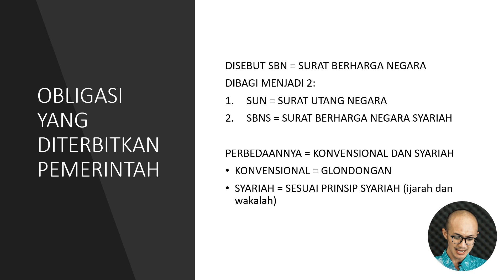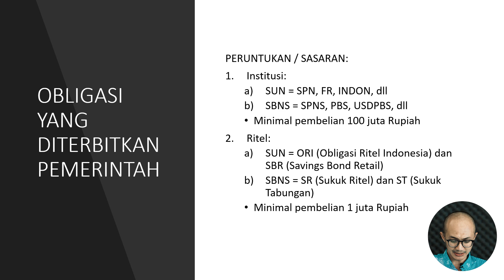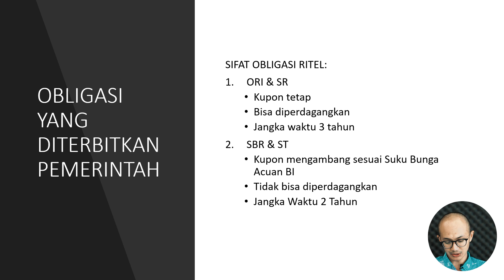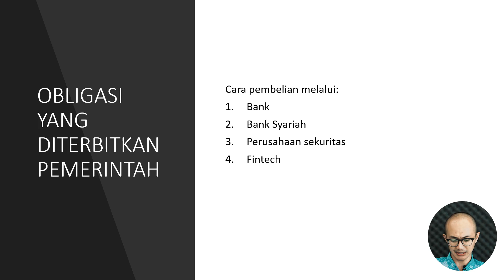Seputar OBLIGASI NEGARA RITEL | ORI, SBR, SUKUK RITEL, SUKUK TABUNGAN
Saat ini pemerintah termasuk gencar dalam menawarkan obligasi ritel seri SR013 ini. Menurut saya, kita perlu memiliki instrumen investasi yang aman yg yieldnya lebih tinggi dr deposito bank. Salah satunya dengan membeli obligasi yang ditawarkan pemerintah saat ini yaitu SR013. Selain SR (sukuk ritel), jenis obligasi apalagi yang diterbitkan pemerintah? Tonton video ini sampai selesai ya.